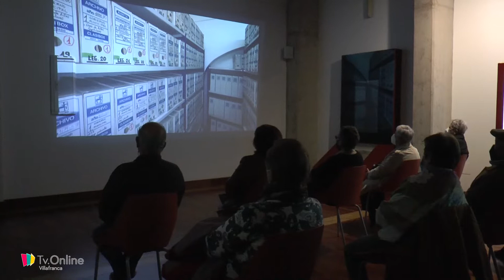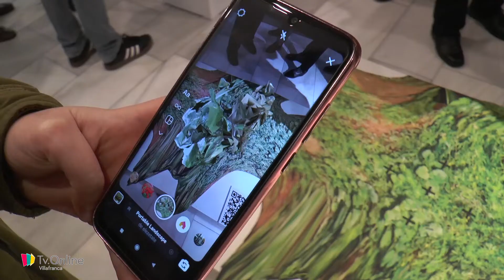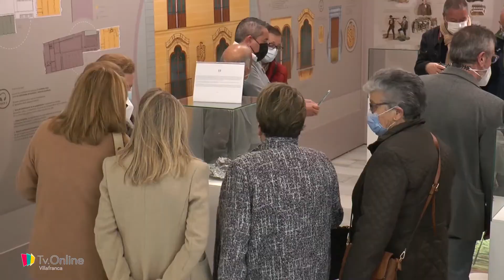LOS MAYORES ACTIVOS VISITAN LAS NUEVAS EXPOSICIONES DEL MUVI